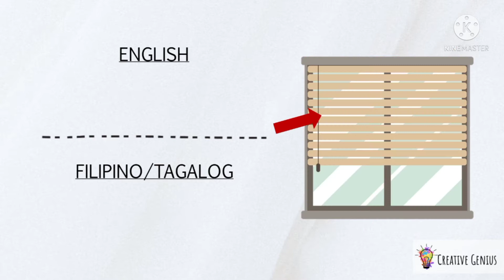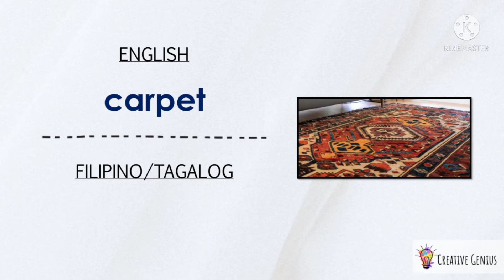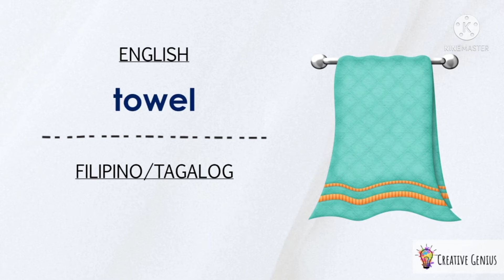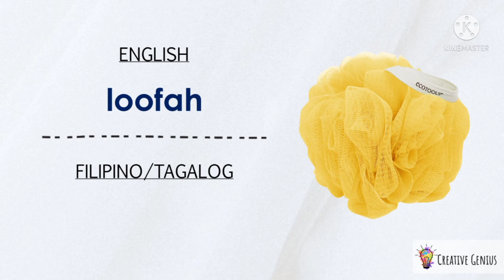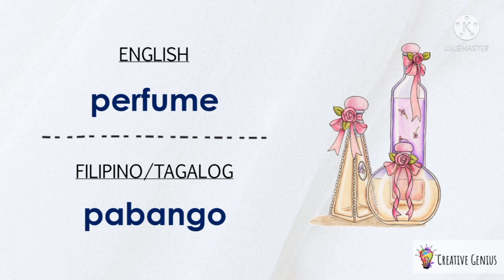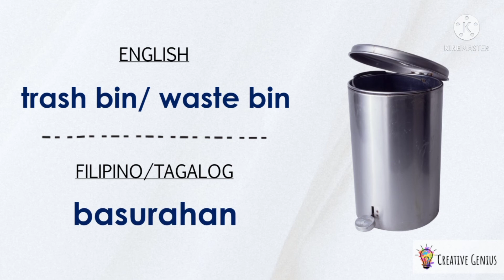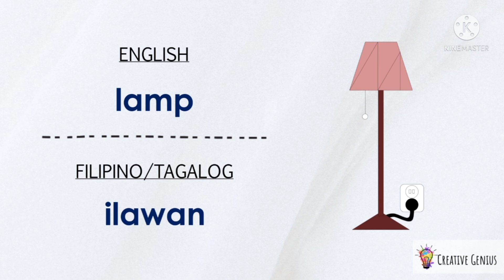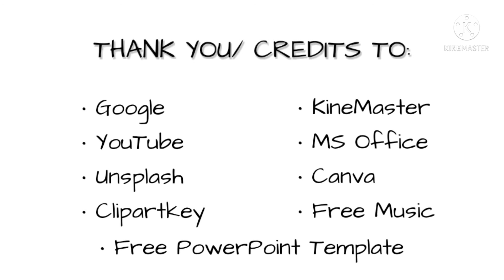BATHROOM AND COMFORT ROOM - BANYO AT PALIKURAN | English – Filipino/Tagalog | Creative Genius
English – Filipino/ Tagalog Translation | Creative Genius | English - Filipino/ Tagalog Dictionary

Hi! Welcome to Creative Genius! How are you? I hope this could be a great help to you :)

MS OFFICE • GOOGLE • YOUTUBE • KINEMASTER • CANVA • UNSPLASH • CLIPARTKEY • FREE POWERPOINT TEMPLATE • FREE MUSIC